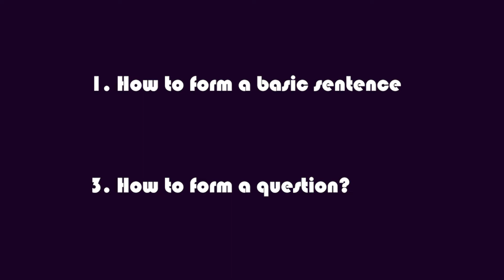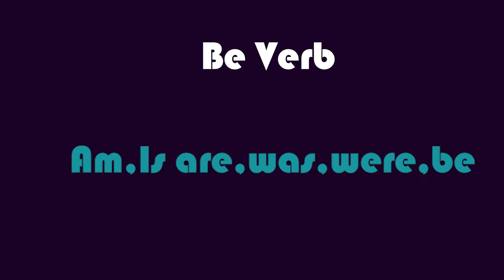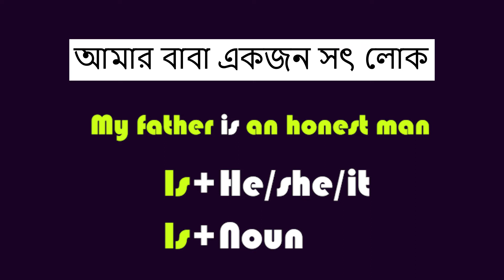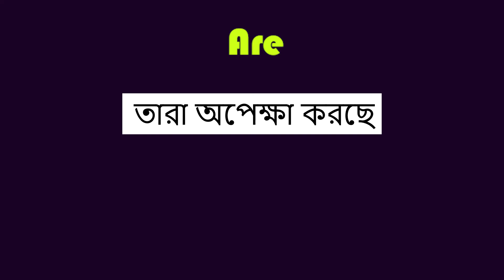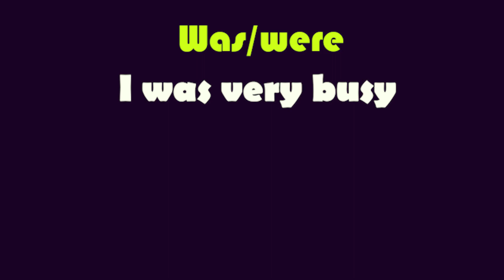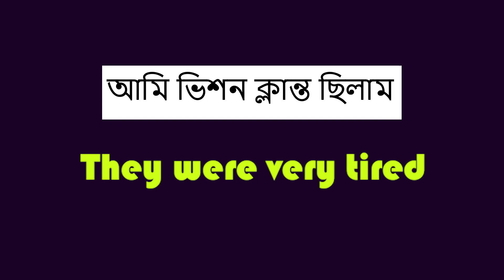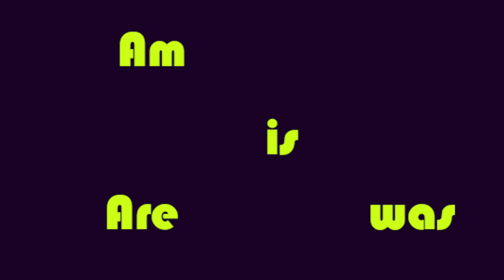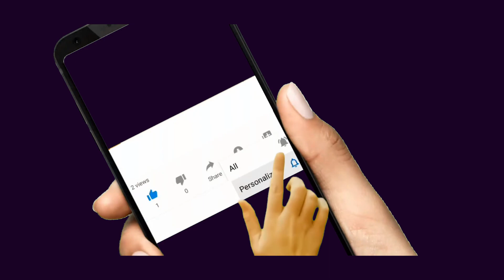শুরু থেকে Spoken শিখতে এই ভিডিওটি দেখো || Zero 2 Pro Spoken Series || Episode-03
ইংরেজিতে কথা বলা সহজ করে দেবে এই Translation গুলো || Basic Spoken English Sentences || Tutorial-2020
Must watch

Videos collected from: Pixabay.com